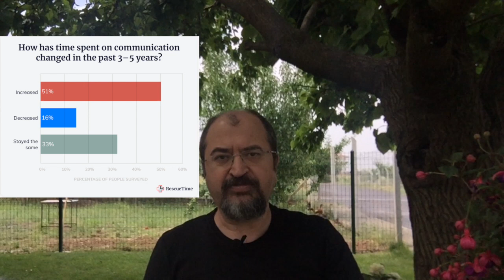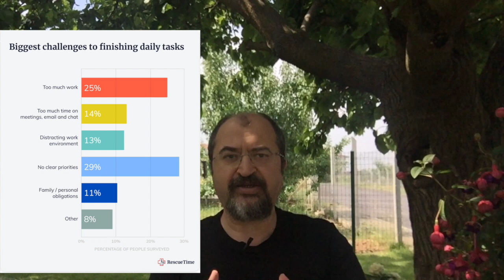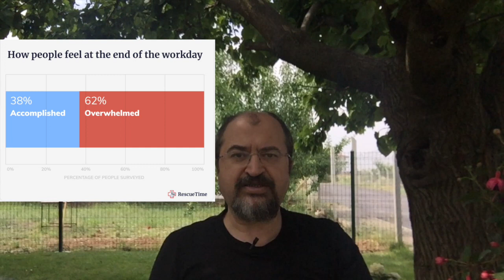9-18 Öldü, Yaşasın 7x24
Çalışma zamanlarında artık değişiklik kaçınılmaz
9-18 veya 8-17 olan çalışma saat aralıkları yavaş yavaş tarih olmaya başlıyor.

Hafta içi veya hafta sonu insanların daha fazla çalışmak zorunda olması bir dezavantaj iken diğer yandan istedikleri yerden çalışma avantajını da yaşayacaklar.

Evden çalışma - home office

Tüm Udemy Eğitim Linkleri